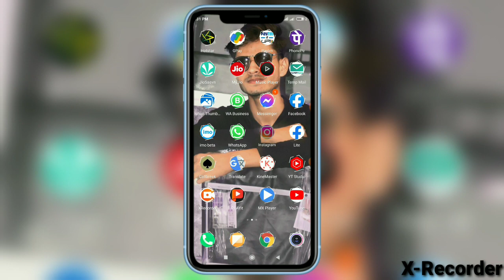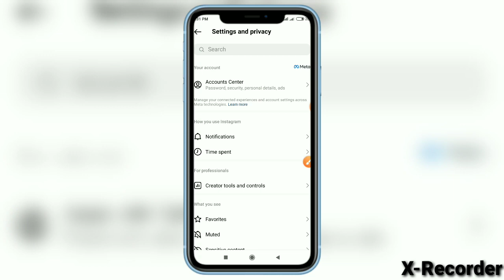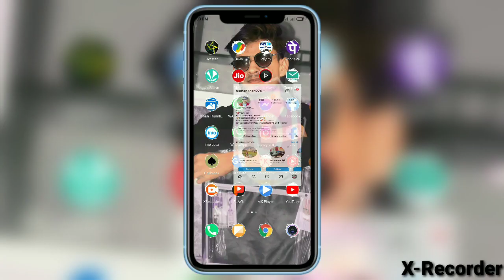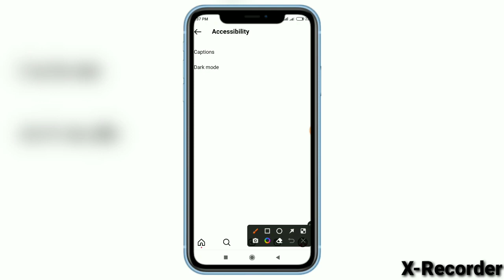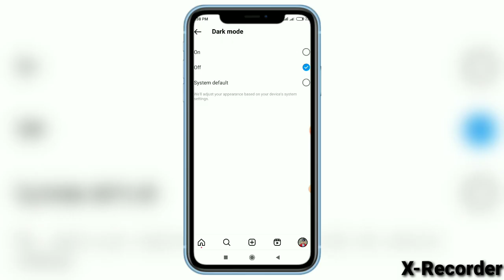Instagram में Dark Mode 📳 का Option नहीं आ रहा है || Dark Mode का option कैसे लाएं 2023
Hello friends 😍
iam Usman from Uttar Pradesh (India)
welcome to your YouTube channel UKFBSTORE

Top searched topic:-

1. Instagram dark mode ka options problem
2. Instagram dark mode not showing 2023
3. Instagram Par dark mode Kaise laye 2023
4. Instagram new problem new update 2023
5. Instagram dark mode Kaise enable kare 2023
6. Instagram dark mode options nhi dikha raha
7. Instagram dark mode enable kaise karen
8. how to solve Instagram dark mode 😭 problem
9. Instagram dark mode enable kaise karen
10. Instagram darkness option not showing

Instagram dark mode enable kaise karen
Instagram dark mode on Kaise hoga
Instagram dark mode options nhi dikha raha
Instagram Not Showing darkness 😭

how to solve Instagram dark mode problem 2023

Covered Topics:-

Instagram dark mode enable Kaise ho ga
Instagram dark mode
Instagram darkness
Instagram followers not count
Instagram dark mode enable
Instagram new problem 2023
dark mode Kaise laye options 2022
Instagram darkness option not showing 2023
Instagram darkness option not showing
Instagram new updates 2023
Instagram dark mode options problem 2023
how to Fixx insta dark mode problem
Instagram display black 🖤 kaise kren
Instagram black screen 😭 problem